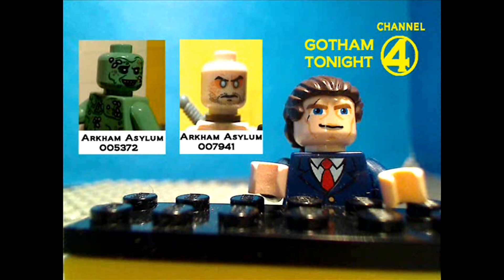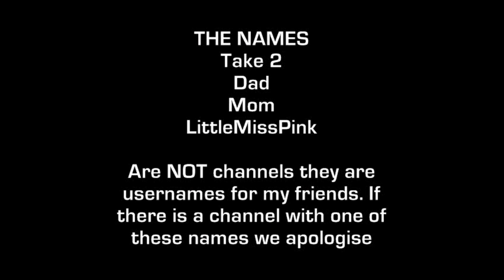LEGO Batman Triumphant Part 3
Part 3 of Batman Triumphant is here. So soon you say? Here's the story...

Part 2 was originally 14 minutes long, but when there was trouble rendering it I decided to cut the last eight minutes of Part 2 off and make it Part 3.

Another special thanks to Hutch for lending his voice to this video.